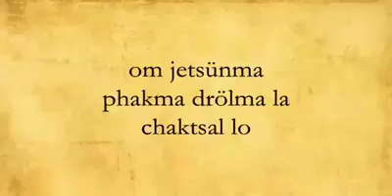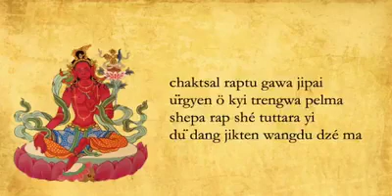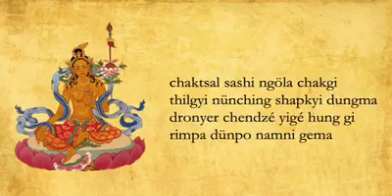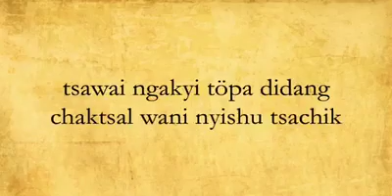Louvor as 21 Taras - Lama Tenzin e Ani Choying Drolma